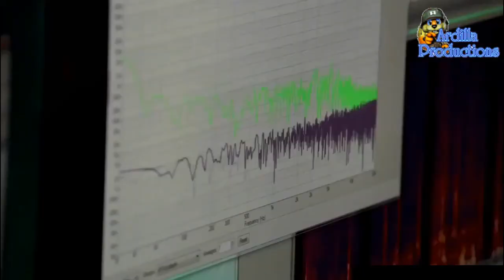NO al Xbox ONE